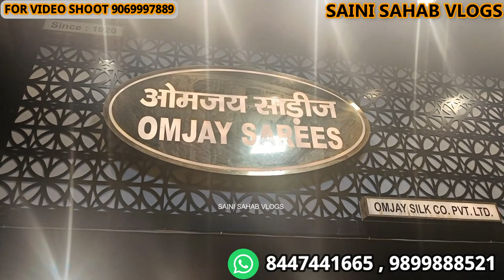चांदनी चौक के सबसे सुंदर लहंगे DESIGNER LEHENGE MANUFACTURER || LEHENGA WHOLESALE MARKET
Shop nAme - OMJAY SAREES
ADDRESS - 4161 Main Road  Nai Sarak Chandni Chowk Delhi -110006
Contact detail - 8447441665 , 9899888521 ,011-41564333

 VIDEO DECLAIMER
h\u0026m,H\u0026M plus,